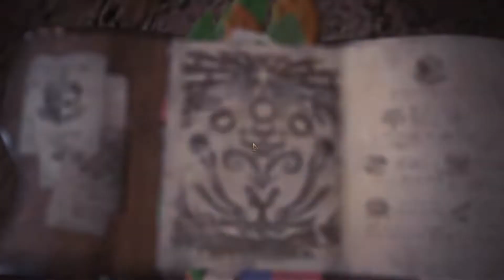Monster Hunter: World ❈ 022 - So sieht man sich wieder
Willkommen in einer neuen Welt! In Monster Hunter: World, dem neusten Teil der Serie, erlebst du die ultimative Jagderfahrung – und musst alles geben, um in einer vor Überraschungen und Aufregung nur so wimmelnden Welt zu bestehen!

Ich hoffe das Video hat euch gefallen. Falls ich etwas noch besser machen könnte lasst es mich wissen .